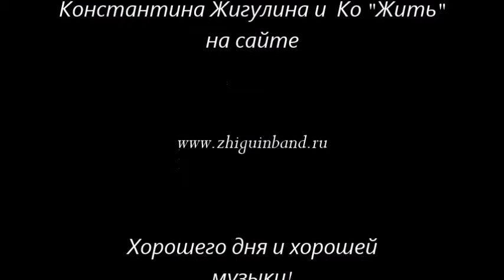Алмере 2016 - Жигулин и Ко